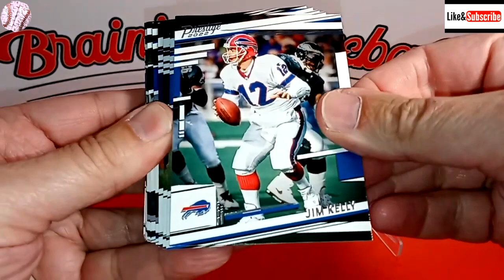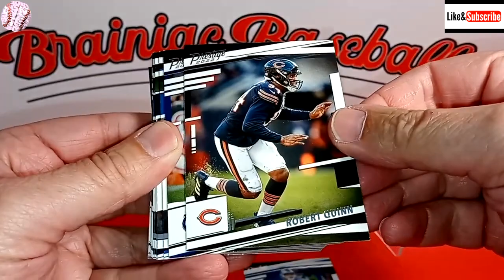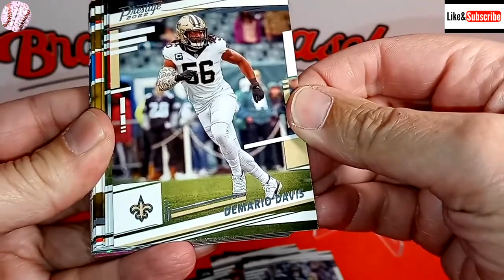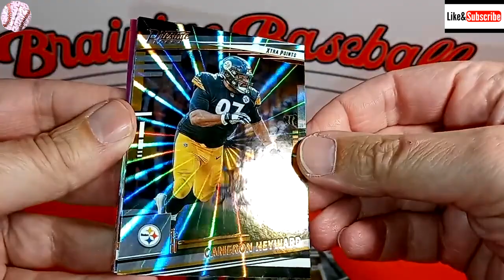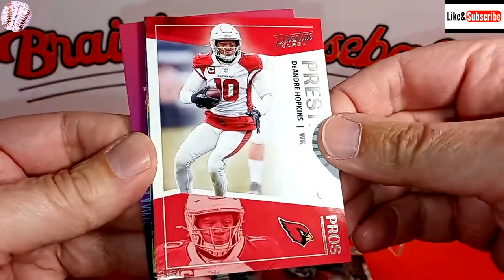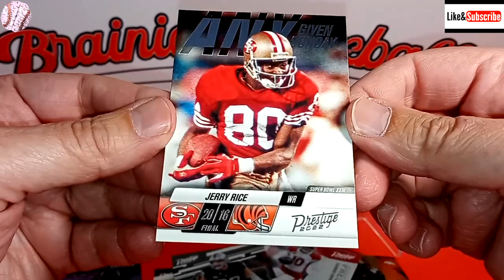QUICK HITS! #72 - 2022 Panini Prestige Football Value Pack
Third value pack of 2022 Prestige Football brings us no closer to a Kenny Pickett Rookie Card. Check it out!